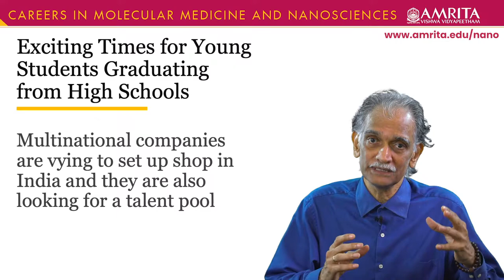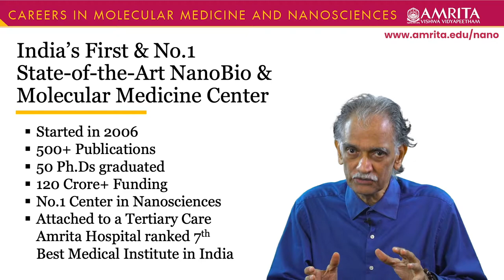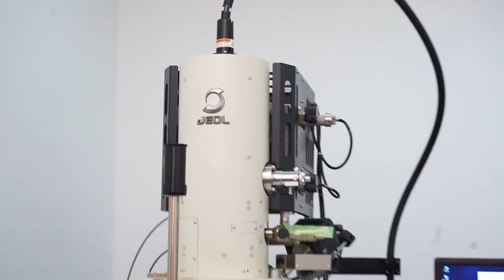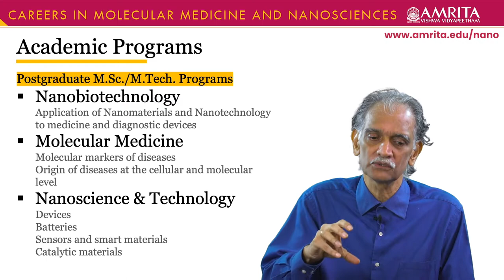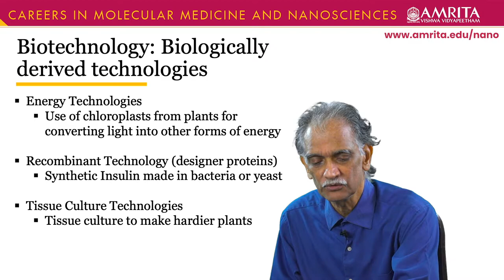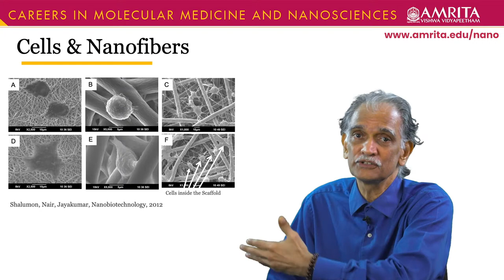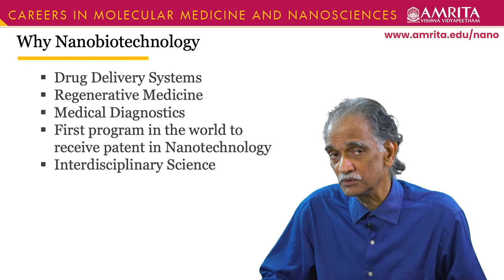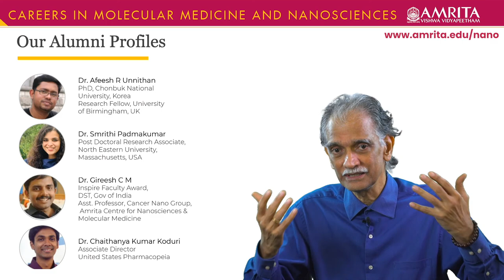Career Options in Nanosciences & Molecular Medicine - Prof. Shanti Nair - Amrita Vishwa Vidyapeetham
Prof. Shanti Nair explains about the various career paths after a master's program in Molecular Medicine, Nanobiotechnology, Nanosciences & Technology. He is the Director at the Amrita Centre for Nanosciences & Molecular Medicine.